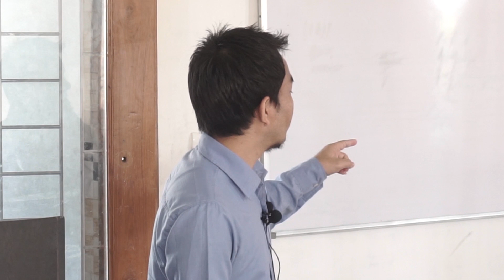BYF Chandigarh Tour 2019 | Ginmuanlian BYF Delhi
BYF Chandigarh Tour
16-17 November 2019